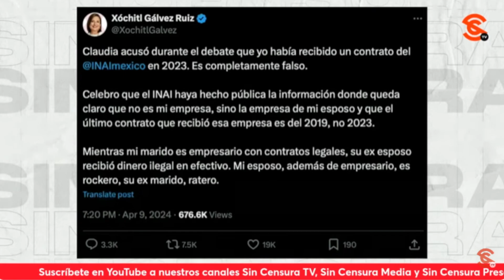MIENTRAS SHEINBAUM DESMIENTE “PANAMA PAPERS”, XÓCHITL SE CONTRADICE SOBRE CONTRATOS CON INAI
Hay niveles entre las candidatas y el candidato… Mientras Claudia Sheinbaum desmintió algún tipo de relación de su familia con los llamados “Panama Papers” como la acusó Xóchitl Gálvez en el debate, la panista a la que le encanta la payasada primero reconoció que los contratos con el INAI los tuvo su esposo “el rockero” con sus empresas y luego en la cueva de los malandros Radio Fórmula dijo que no era su bronca si le dieron contratos a sus empresas.